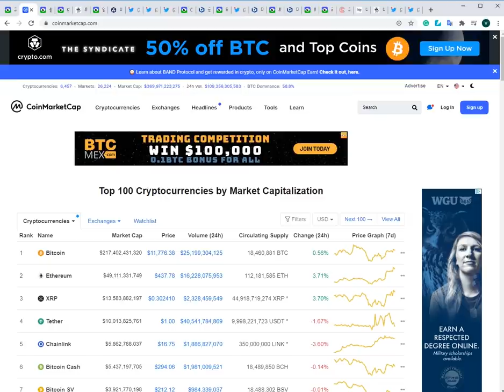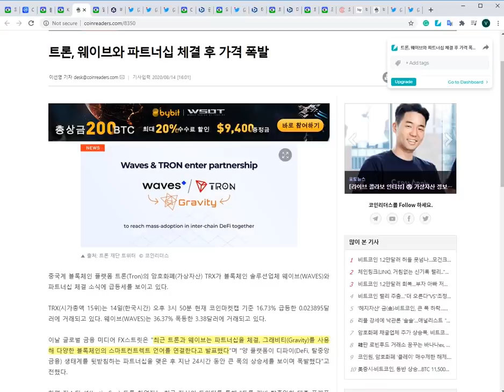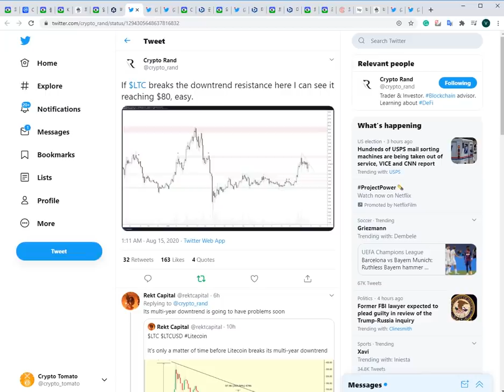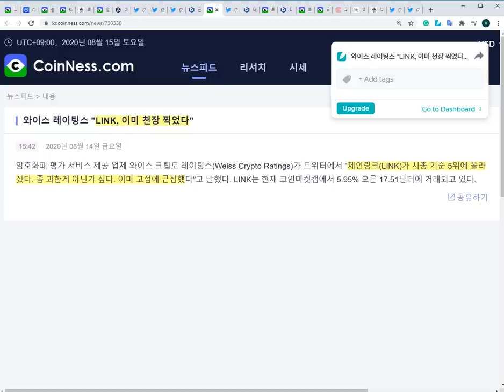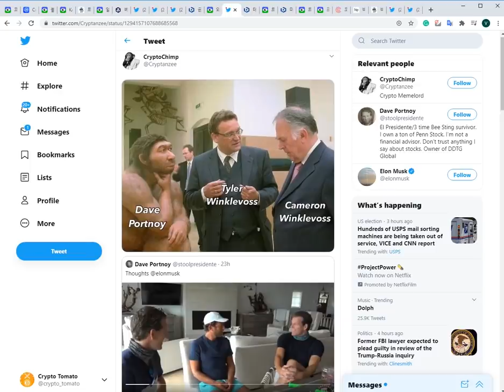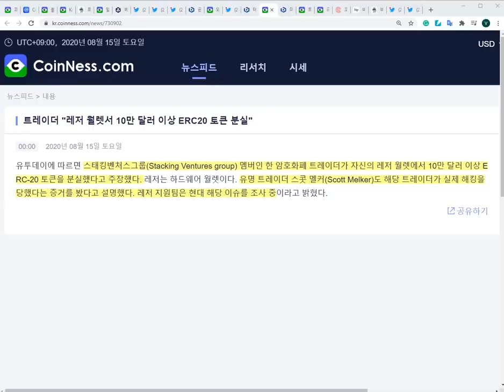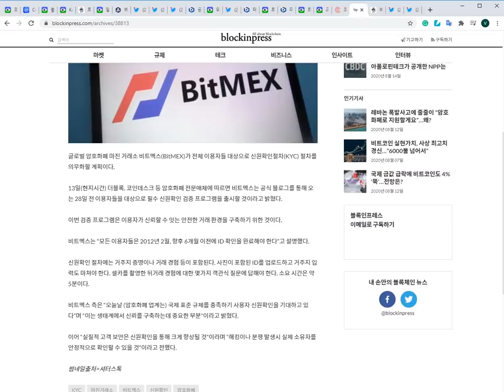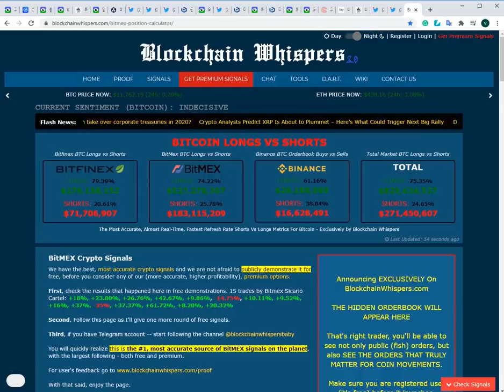08/15) 비트코인다시 극단적 탐욕,롱포지션 우세, 이번에는? 체인링크, 이오스, 카바, 스와이프, 트론, 윙클보스